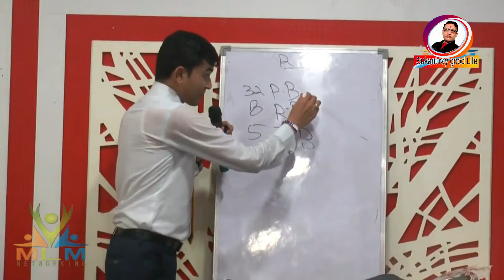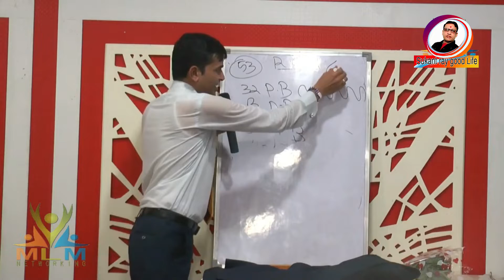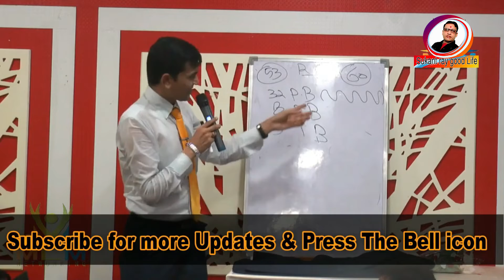Network Marketing में Business कैसे Maintain ( मेन्टेन ) करे || RCM Business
Description
 Hi

    मेरा उद्देश्य है कि इस चैनल के माध्यम से मैं आप सभी को नई नई और बेहतर से बेहतर जानकारियाँ देना ।

ताकि आप सबों को RCM में एक अच्छे परिणाम के लिए सही सही जानकारी मिल सके

RCM BUSINESS के product स्वास्थ्य केN प्रतीक है
RCM BUSINESS भाग्य को बदलने के प्रतीक है
RCM BUSINESS लोगों को खुशहाली देने के प्रतीक है
RCM BUSINESS बेरोजगारों को रोजगार देने के प्रतीक है

JayRcm is a YouTube Channel, where you will find Rcm Business related video in Hindi, New Video is Posted Regularly :)